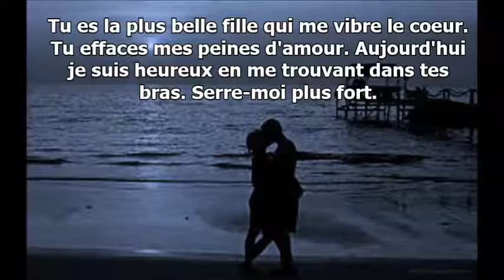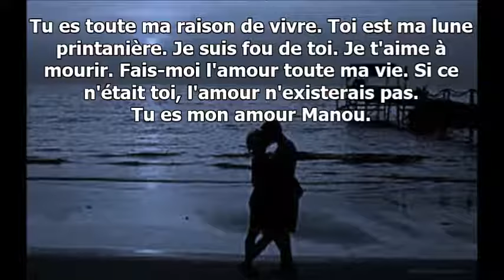Herold Christophe - Manou (PAWOL)